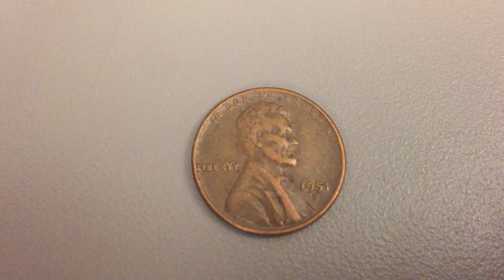1951 D Penny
1951 D Penny Wheat